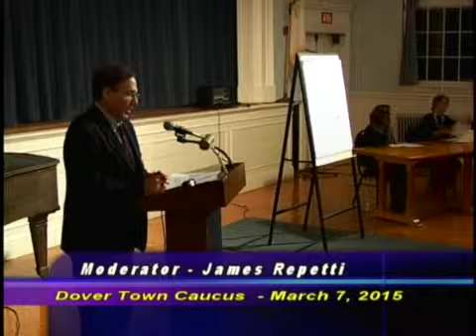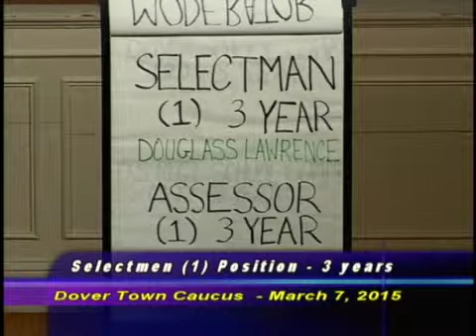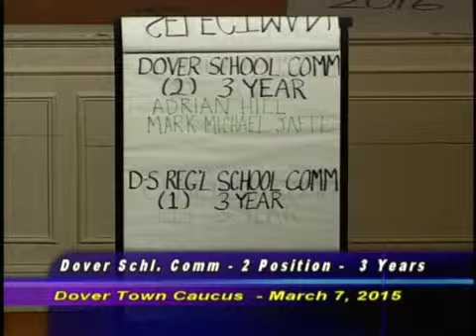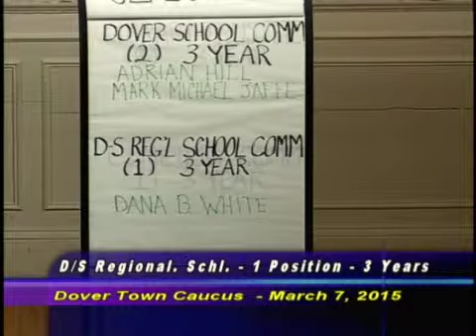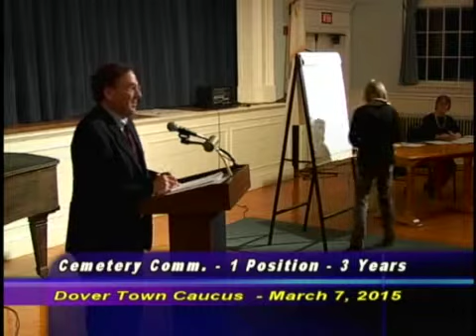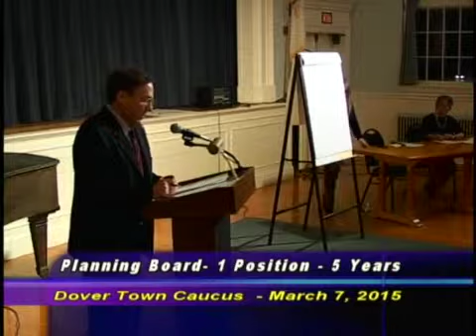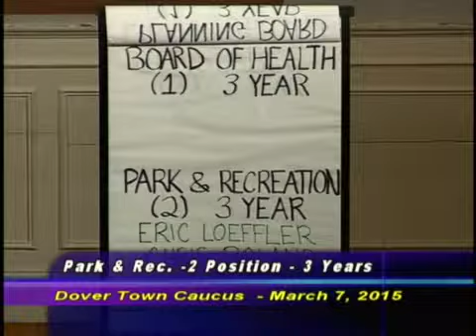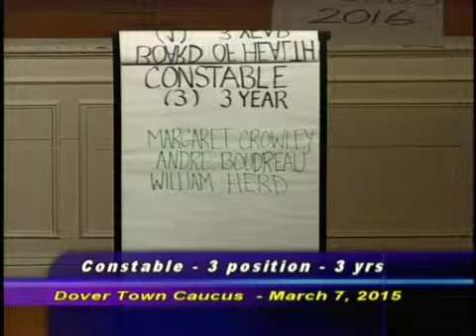Dover Town Caucus 2016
This video is about Dover Town Caucus 2016